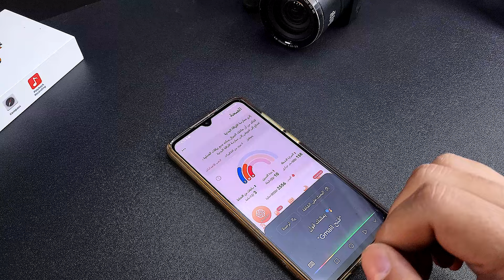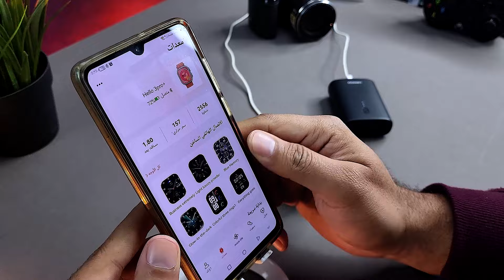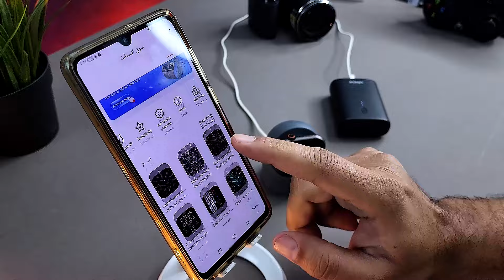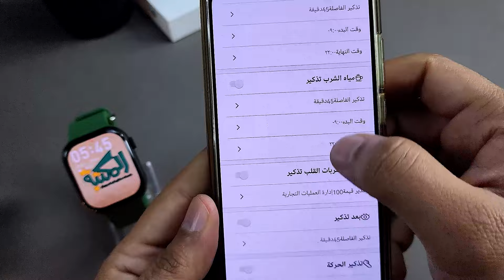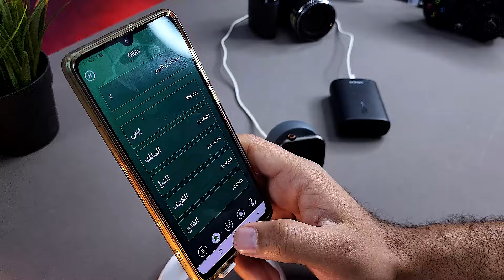ريفيو الساعه الجديه الكوبي لابل سيريس 9 - hello 3 pro plus - موصفات هتعجبك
تقدر تشترى مباشره من ع الويب سايت الخاص بالاستور من على اللينك ده :